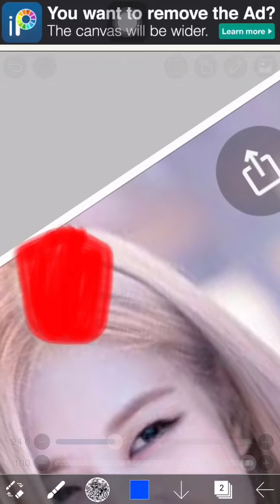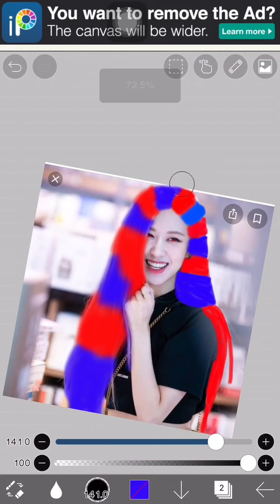hope you like the video[bubbly soph]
hope you love the video hello im soph bubbly and i am a youtuber please subscribe please thank you oh and also drop a like to and comment you’re favorite color!🥰✨🎄🎂